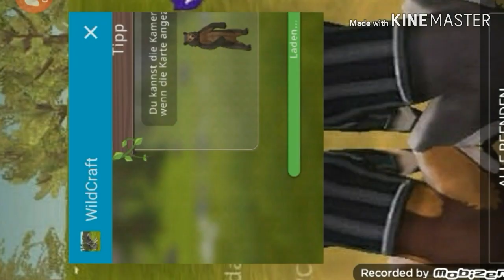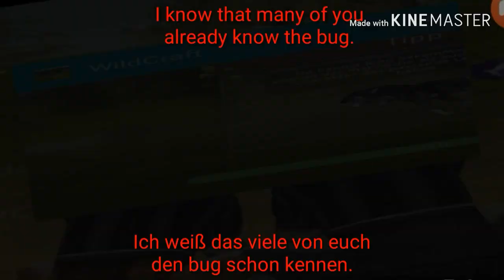WildCraft: Texture bug FIXED